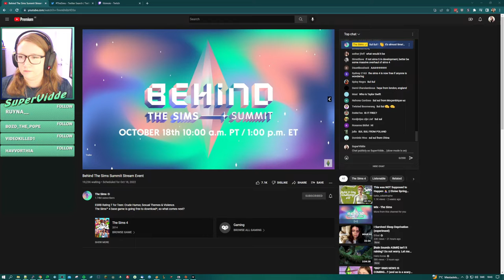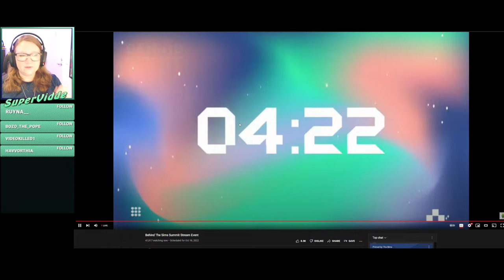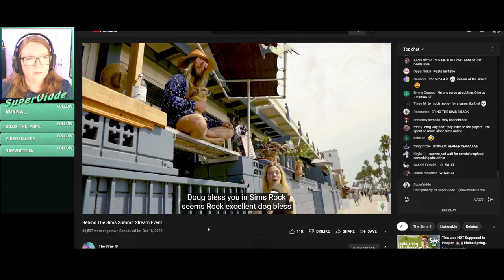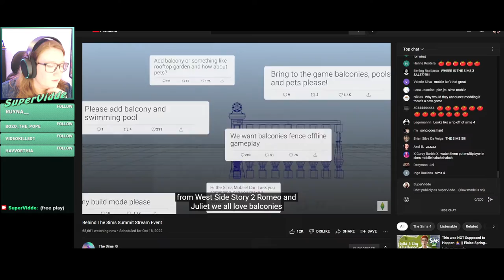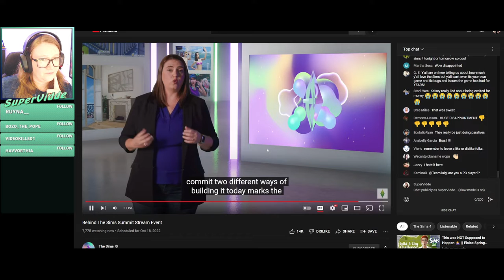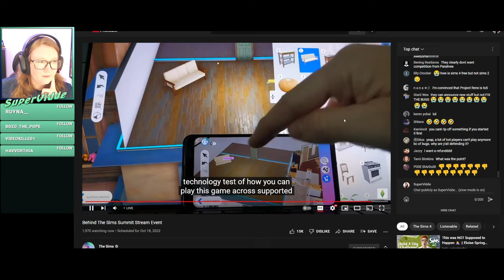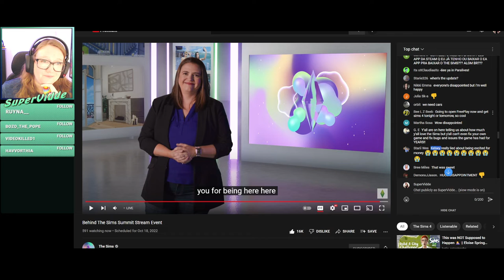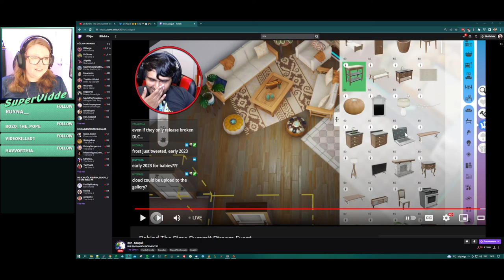Reactions and babble about Behind The Sims Summit | 2022-10-18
I was a bit tired and had some trouble concentrating, but here you go!

17:00 The Summit starts
21:00 mention of 2 EP
22:18 mention of baby cry (making it clear to me well get "better babies")
25:30 forcing modders to Overwolf and special mention of one modder that has had her content behind permanent paywall
39:17 Lyndsay Pearson